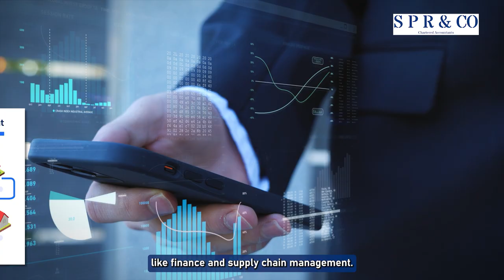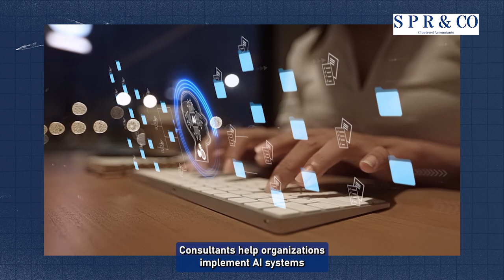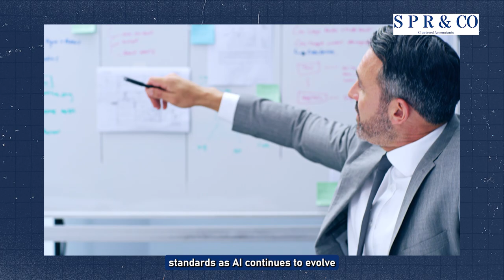Transforming Strategies and Outcomes with AI in Consulting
AI is fundamentally changing the consulting landscape by providing data-driven insights that enhance decision-making.

Consultants can now harness AI tools to analyze complex data sets, forecast trends, and streamline strategies for their clients.

This video explores how AI is enhancing business strategies and outcomes across various industries, highlighting success stories and innovative practices.

Arushi Bhagat examines the role of AI in modern consulting and its potential to reshape traditional approaches.